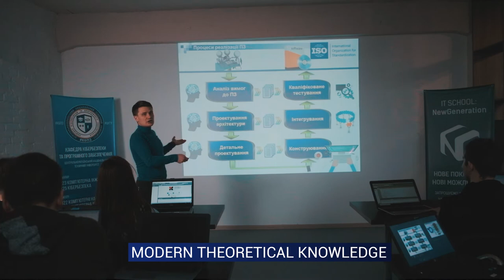CENTRAL UKRAINIAN NATIONAL TECHNICAL UNIVERSITY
Central Ukrainian National Technical University provides training of specialists in dozens of specialties for almost 100 years.

We give a unique opportunity to gain modern theoretical knowledge and practical skills in best educational programmes of European universities in the field of management, economics, business, trade and public administration. We train highly qualified specialists in machine-building industry, agro-industrial complex, transport, construction and electricity supply.

Our teaching staff and students take active part in various international projects and internships in Europe and around the world. In 2020, the university started cooperation with Erasmus+ project "Enhancing capacity of universities to initiate and participate in clusters development on innovation and sustainability principles" (UniClaD), which will result in the creation and operation of an Expert Centre for clusters in agribusiness.

Our students also have the opportunity to get a dual degree from Central Ukrainian National Technical University and the countries of the European Union. The diploma of Central Ukrainian National Technical University is a start for building a career in the spheres of public administration and local self-government at leading enterprises and banking institutions.

Central Ukrainian National Technical University is your guide to a successful career.